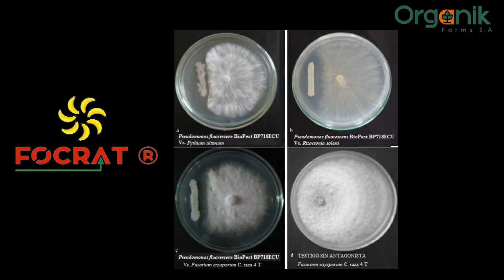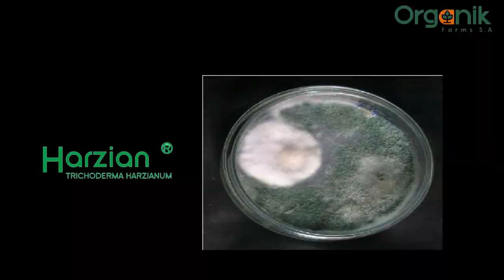PUDRICIÓN DEL COGOLLO, CONTROL Y PREVENCIÓN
Microorganismos antagonistas de alta genética, para la lucha, contra la enfermedad "Pudrición del cogollo" (PC), en palma aceitera